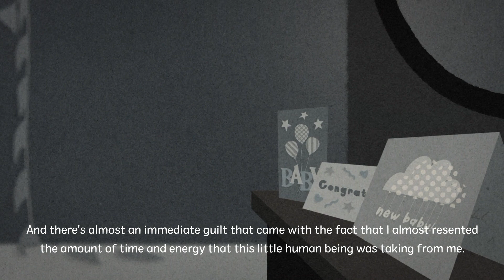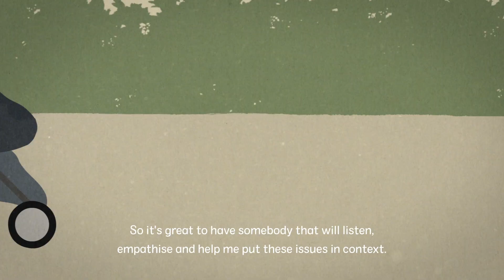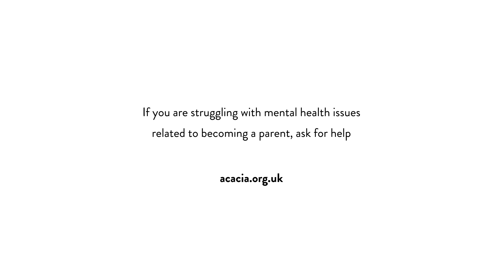Dads Struggle Too (with subtitles)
A New PMH Dads Short Film by Acacia and award-winning animators FORMED Films (Makers of Perinatal Positivity)

Perinatal mental health problems affect both parents.  This version includes subtitles.